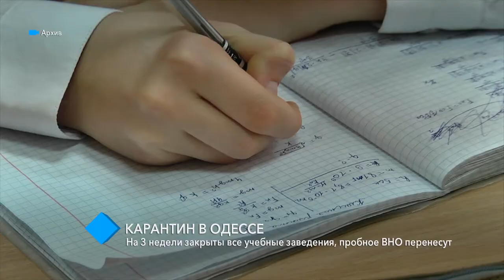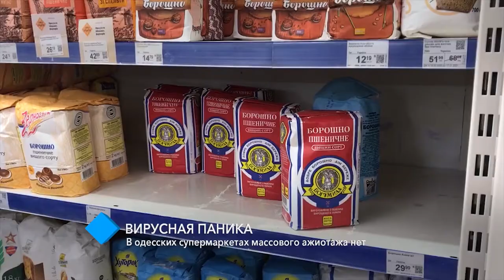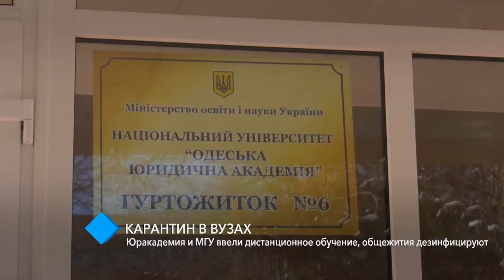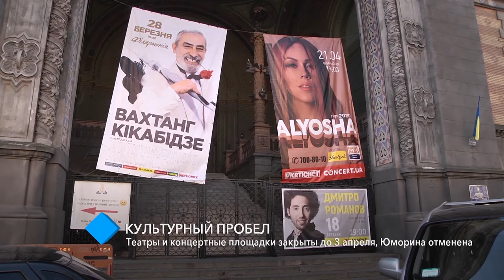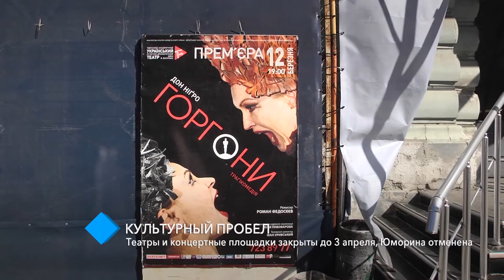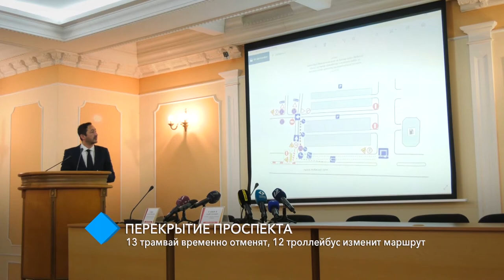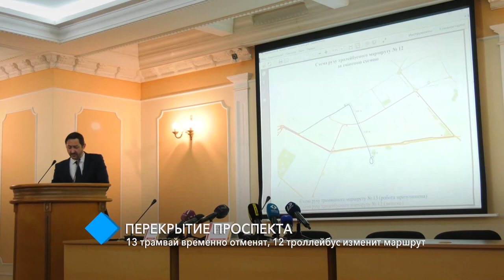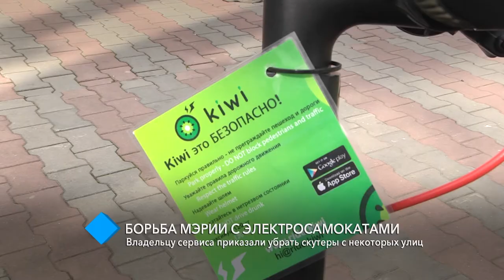Итоговый выпуск новостей 14.03.2020